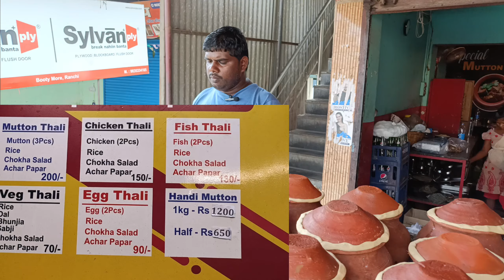हांडी में बनता है खांसी का मीट ||अंगुलिया चाट जाओगे इतना टेस्टी चटपटा || Ranchi famous handi mutton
हांडी में बनता है खांसी का मीट || Ranchi famous handi mutton || Ranchi Sandeep Vlogs देहाती मटन हांडी में बनता है खांसी का मीट ||अंगुलिया चाट जाओगे इतना टेस्टी चटपटा || Ranchi famous handi mutton

Location:- Buti more Ranchi Jharkhand

@ranchisandeepvlogs845 ||streetfood muttoncurry muttonchawal mutton mutton Ranchi

mutton handi kaha pe Banta hai Ranchi me
Village couple vlog
Village vlog
Village food
Village life style
Indian village
Village cooking
Nitish and cuisine
jharkhand food
Sunil audiva vloasLove marriage 2022
Sunil gudiya vlogs
Sunil gudiya
Mithun kajal
Nandini
Mampi.rahul
Vijay riya vlogs
Vijay riya
Couple love status
Couple kiss
nitish and cusion
Sweet couple
Couple vlog
Funny couple
Hindi vlogs
How to make daily vlogs
Husband wife vlogy
Mahuaa
Mahuaa billu
Mahuaa ka fool mahuaa ke fayda
Jharkhand vlog
Jamshedpur